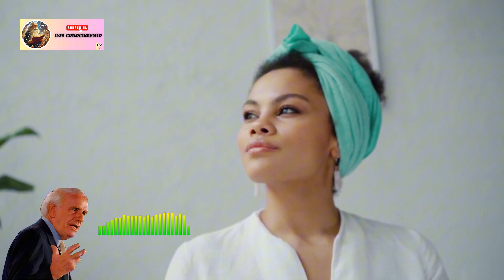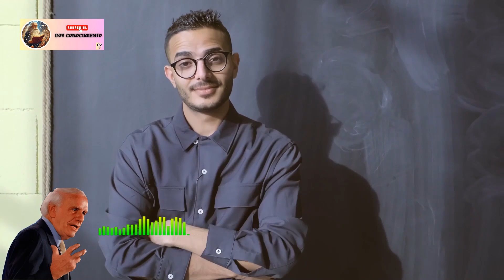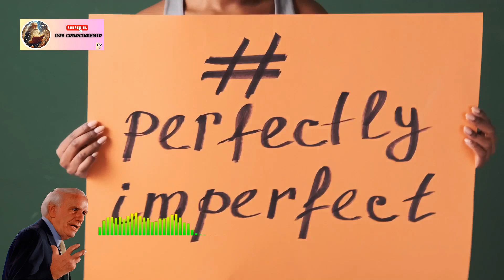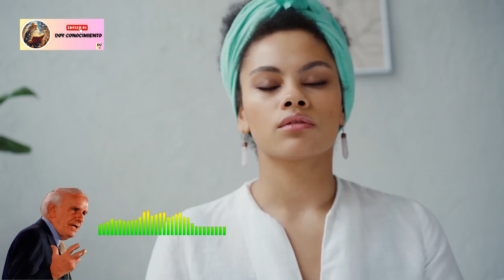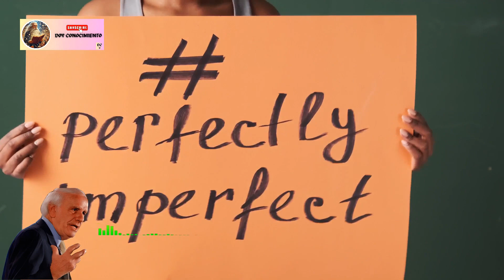¡ACTÚA como el MEJOR y mira cómo TU VIDA cambia! 🔥 El PODER de la mentalidad GANADORA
Conviértete en miembro de este canal para aprender a través de las historias y diferente clase de conocimientos.
Cuarta parte: !ACEPTA lo que no puedes cambiar, domina lo que sí; vive EN EQUILIBRIO con la Terapia¡

¡Bienvenidos, amigos, a un nuevo video! Hoy vamos a explorar un tema que tiene el potencial de cambiar tu vida para siempre: ¿Qué sucedería si empezaras a actuar como si fueras el mejor en todo lo que haces? Imagina el poder de comportarte como la mejor versión de ti mismo en cada aspecto de tu vida. Al alinear tu mente, cuerpo y alma con la creencia de que ya eres quien deseas ser, encenderás una chispa de confianza, pasión y determinación que transformará tu realidad. Descubre cómo la profecía auto-cumplida puede llevarte a la grandeza y cómo mantener la consistencia es la clave para alcanzar tus sueños. Prepárate para un viaje hacia la excelencia personal, y escucha los valiosos consejos de Jim Rohn para profundizar en este poderoso concepto. ¡Comencemos!

Profecía autocumplida, confianza, mentalidad de éxito, crecimiento personal, desarrollo personal, Jim Rohn, motivación, superación, transformación personal, excelencia, hábitos de éxito